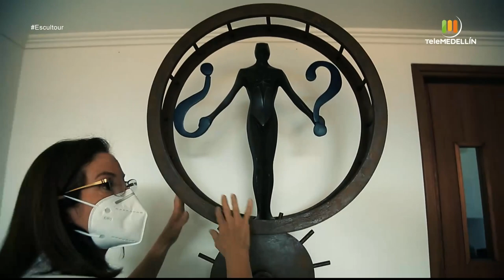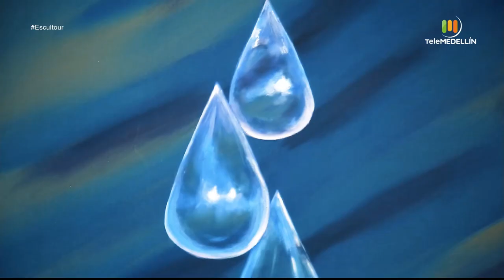Rosalba Muñoz [Escultour] Telemedellín